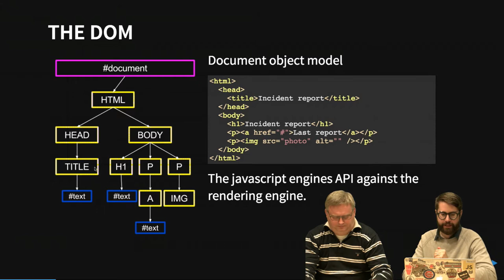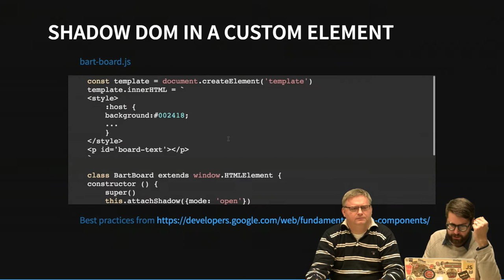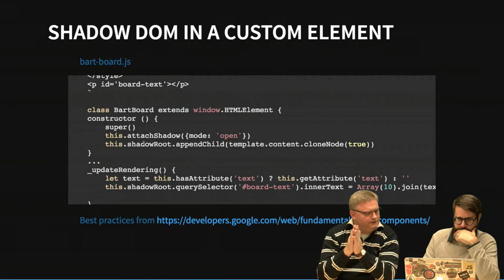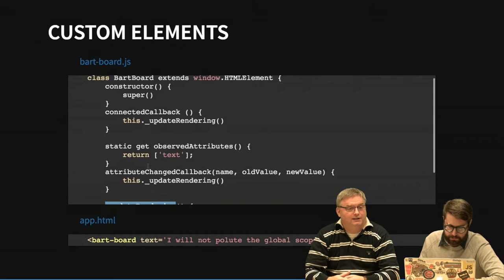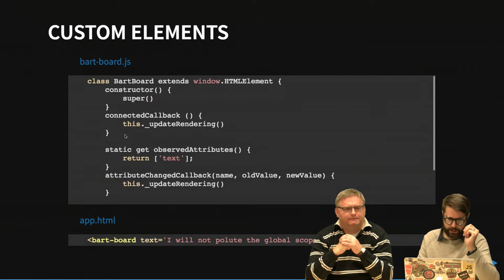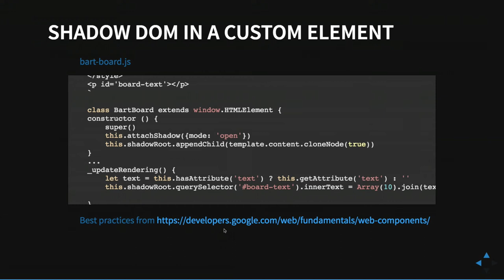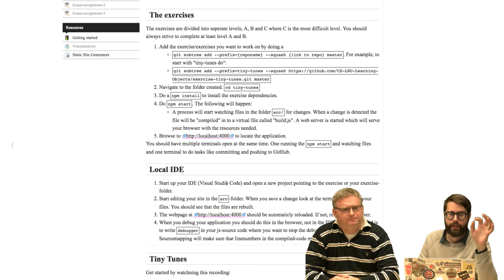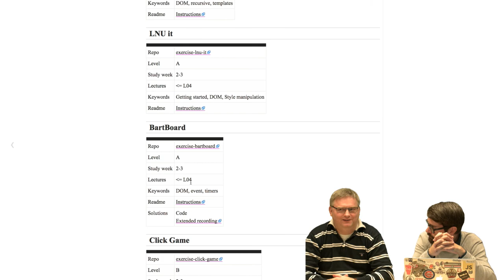1DV022 - Vlogg - V46